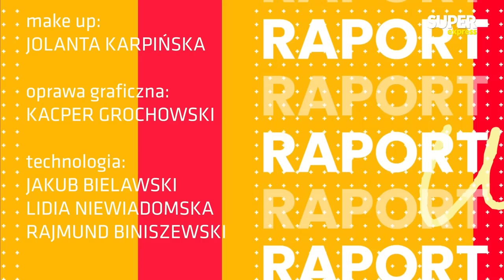POLSCY komuniści CHCIELI LUDOBÓJSTWA etnicznego UKRAIŃCÓW. Prof. Motyka o akcji „Wisła”